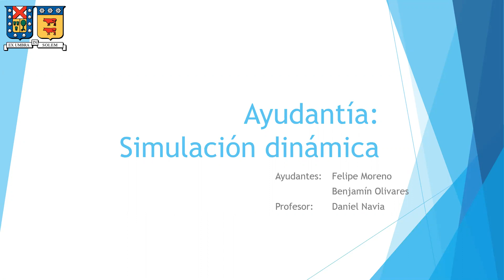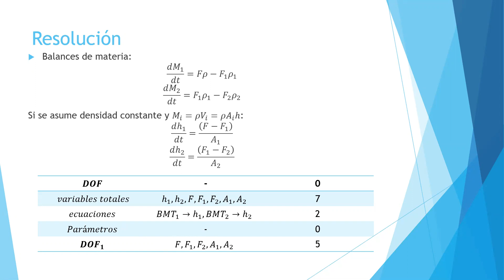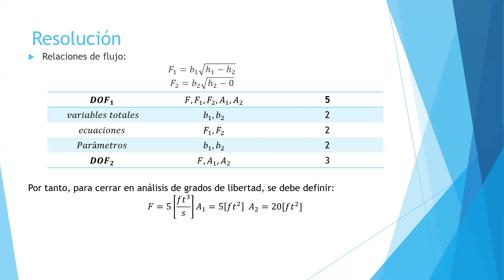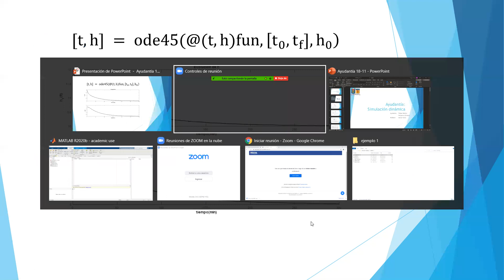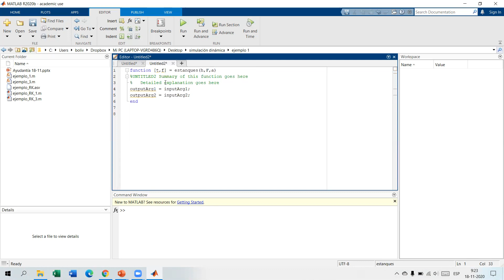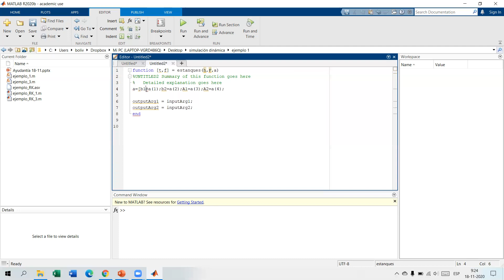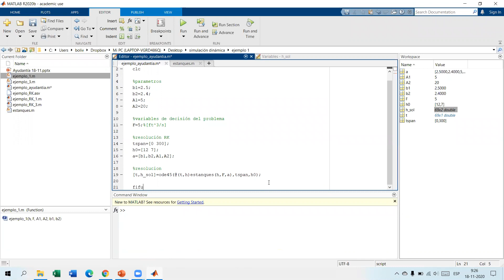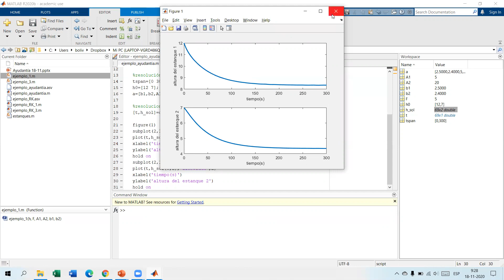2020-02 AYUDANTIA 08 ICQ373: Simulación problema de valor inicial Ej-1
Ayudantía del 18/11/20, Simulación problemas de valor incial. Profesor: Daniel Navia. Ayudante: Benjamín Olivares.  Puedes descargar el material desde: